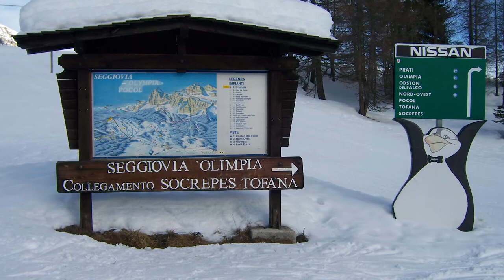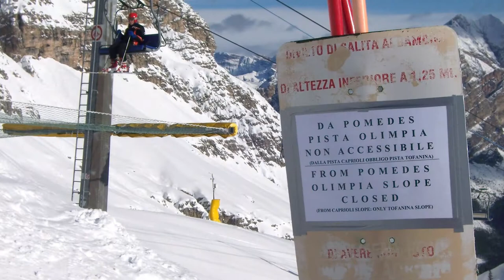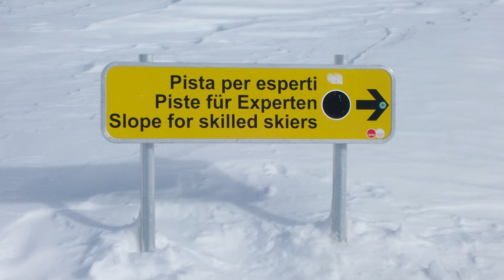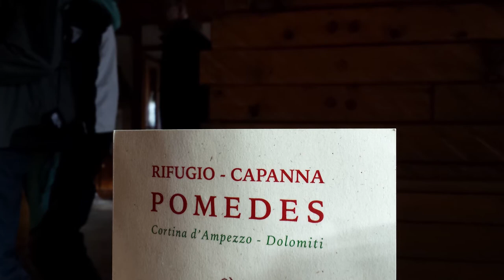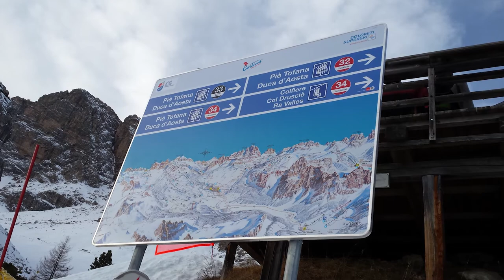Skiing in CORTINA D'AMPEZZO - Ski Area TOFANE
Lo spettacolo dei panorami Ampezzani da Pomedes a Ra Valles fino a Bus Tofana